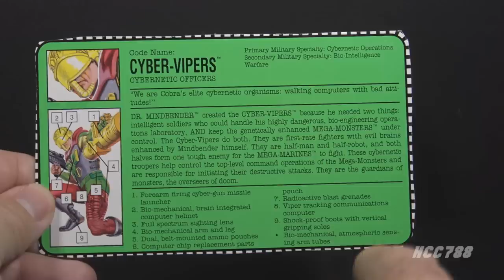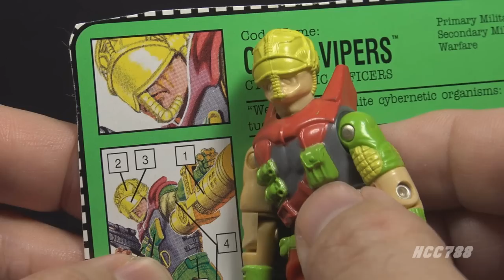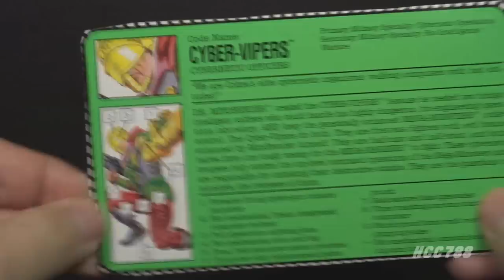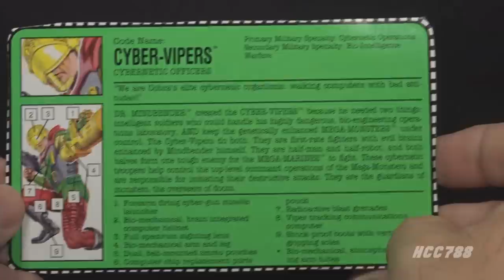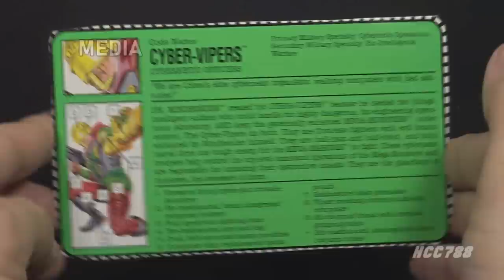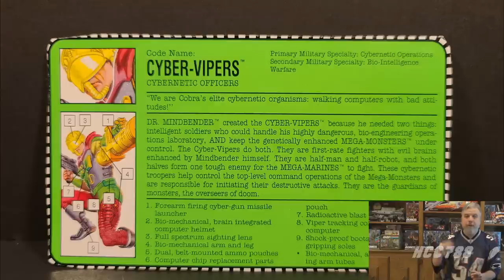HCC788 - 1993 CYBER-VIPER - Mega Marines G.I. Joe toy review with HALF THE BATTLE and COMIC TROPES!